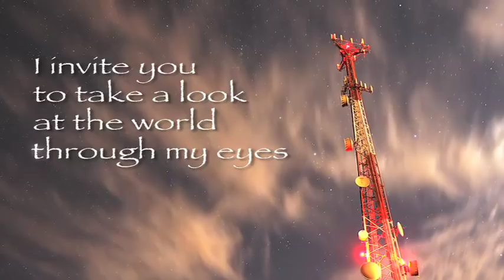I am a Photographer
A video highlighting some of my work.